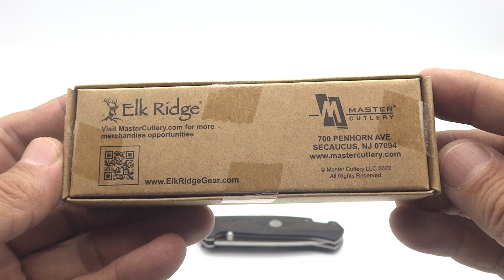ER A969BK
Navaja Plegable Elk Ridge ER-A969BK Negra